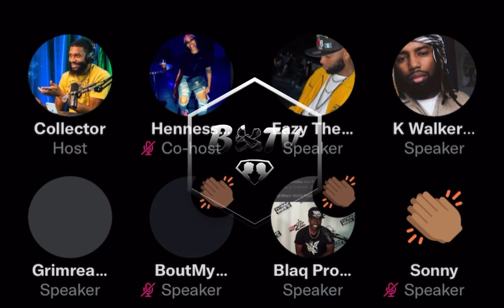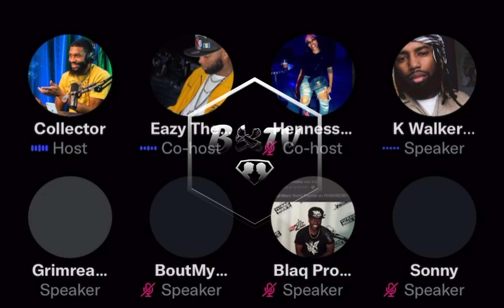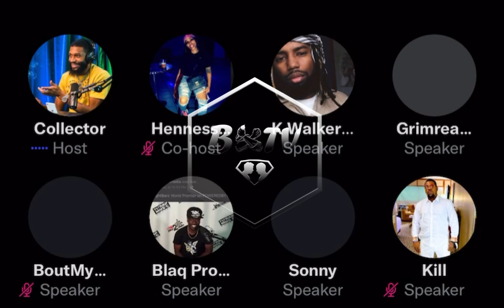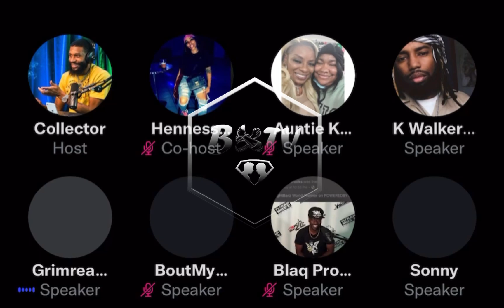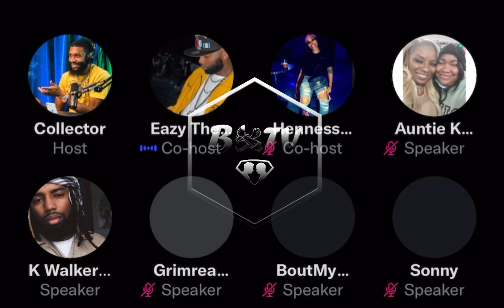Eazy Da Block Captian GOES OFF ON GOODZ “I DONT BELIEVE YOU” 🤯 | w/ Bill Collector + More